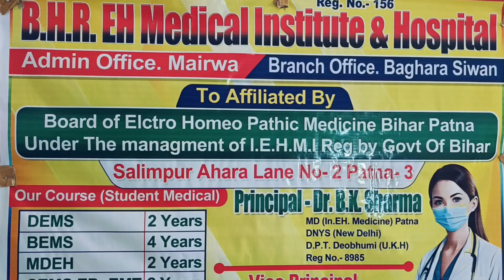Redio sanehi 90.4 FM सीवान खास कार्यक्रम मधु जी के साथ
Redio sanehi 90.4 FM सीवान खास कार्यक्रम मधु जी के साथ || #2024